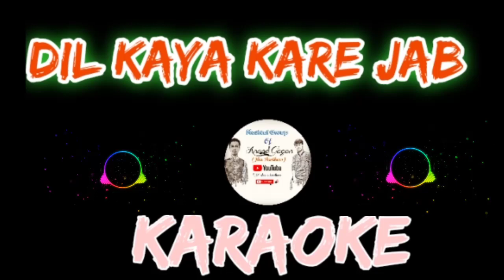Dil kaya kare jab kisi ko Karaoke instrumental unplugged non copyrighted#oldisgold